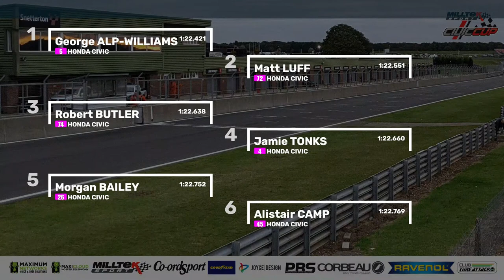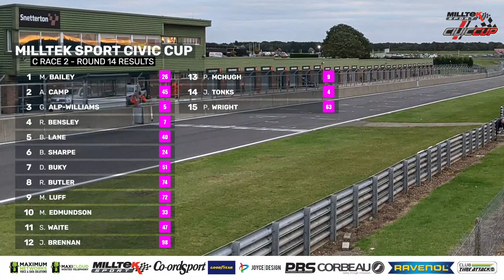2021 Milltek Sport Civic Cup Round 14 – Snetterton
2021 Milltek Sport Civic Cup Round 14 – Snetterton